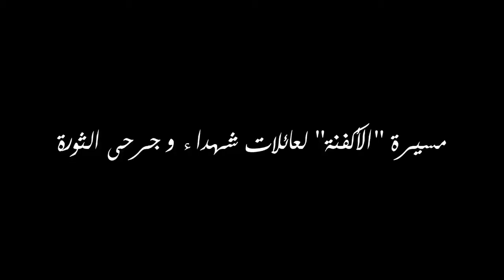مسيرة "الأكفان" لعائلات شهداء و جرحى الثورة